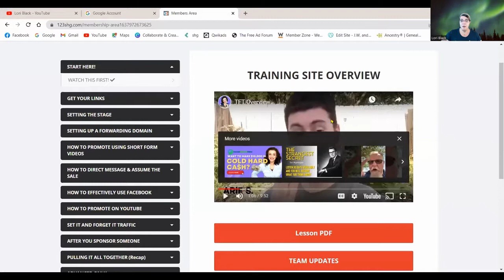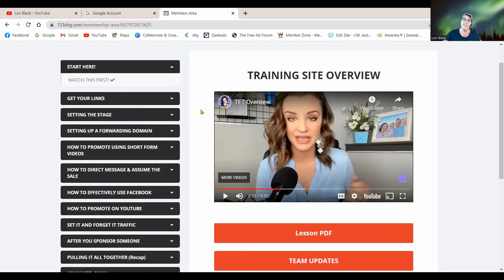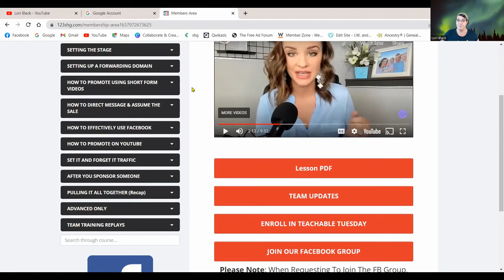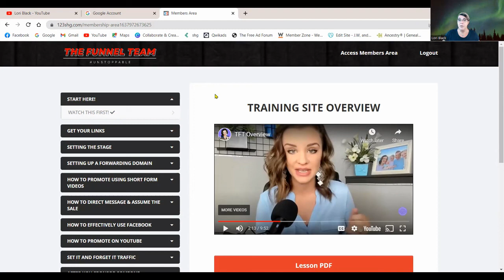SAVINGS HIGHWAY GLOBAL New FREE training site-[TFT members only]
Make money starting at $100 a month! Everything is done for you! funnels, e-mails, we have training videos, save on everything from travel to new cars! what more could you ask for? If you ever wanted to makemoneyonline shg is the only place you need to be. If you love to travel and savemoney we got you covered!!!

*INCOME DISCLAIMER: This website and the items it distributes contain business strategies, marketing methods, and other business advice that, regardless of my own results and experience, may not produce the same results (or any results) for you. I Lori Black or SHG Funnel Team make absolutely no guarantee, expressed or implied, that by following the advice or content available from this website or video you will make any money or improve current profits, as there are several factors and variables that come into play regarding any given business. Primarily, results will depend on the nature of the product or business model, the conditions of the marketplace, the experience of the individual, and situations and elements that are beyond your control. As with any business endeavor, you assume all risk related to investment and money based on your own discretion and at your own potential expense.